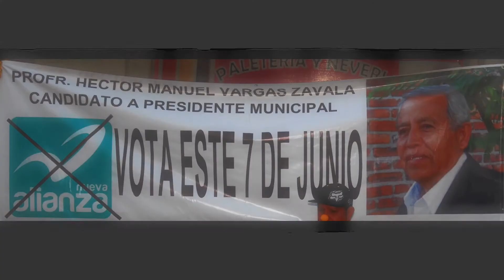Eleciones Presidencia Mpal Parte 2 Prof Hector Manuel Vargas Zavala Nueva Alianza 2015 2018 Pueblo